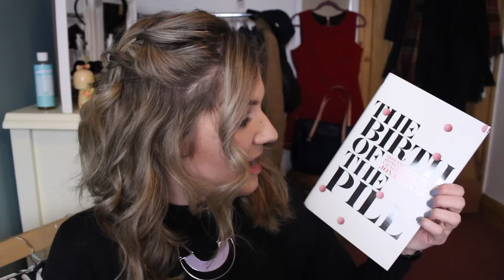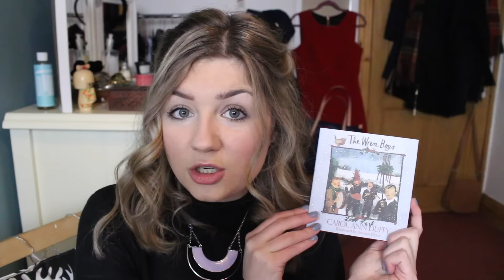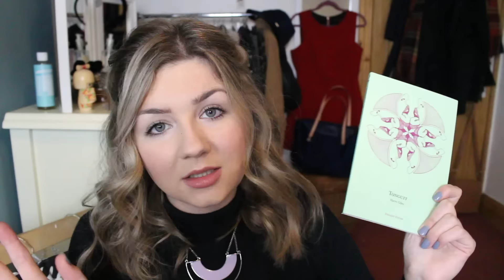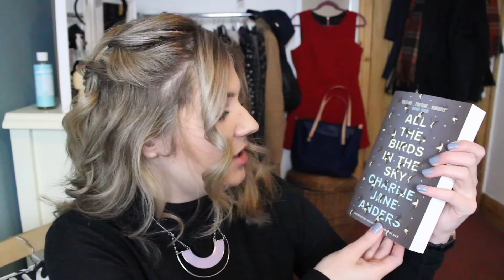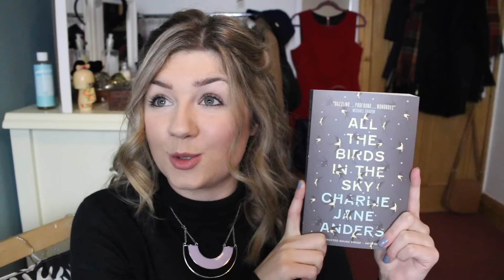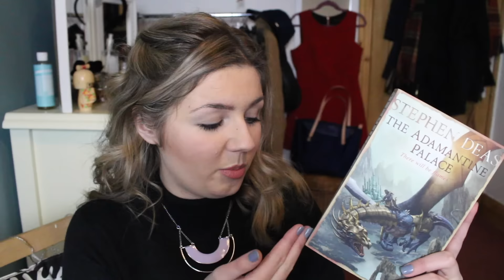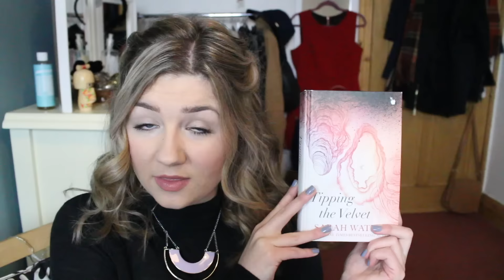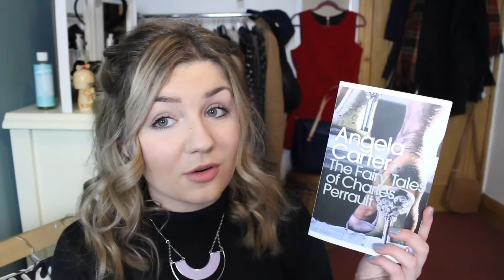Mid Month Book Haul | January 2016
Where else can you find me?